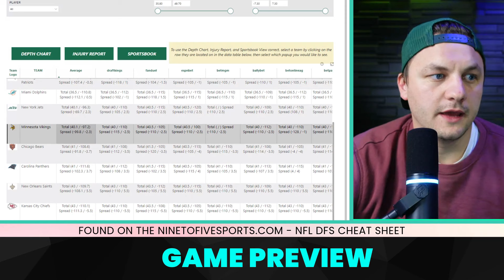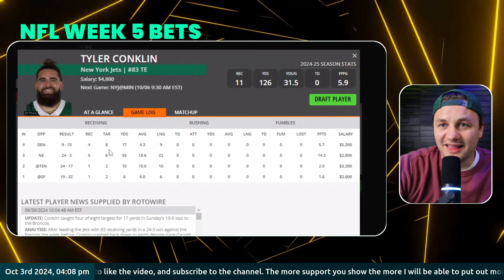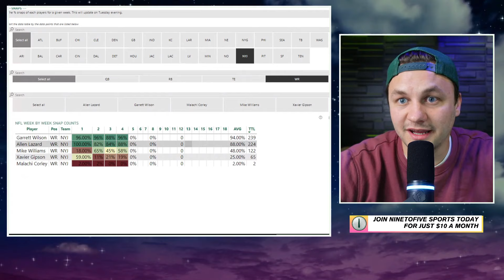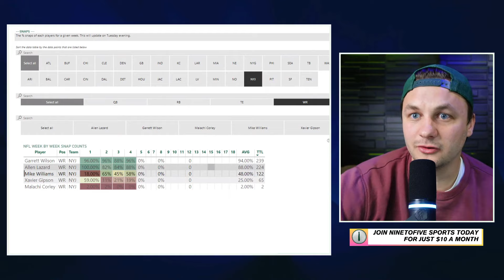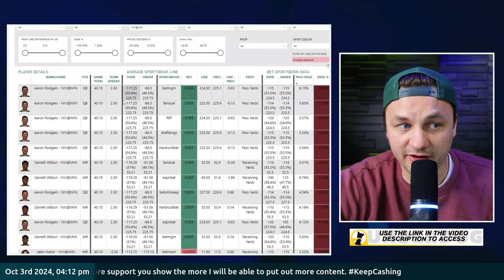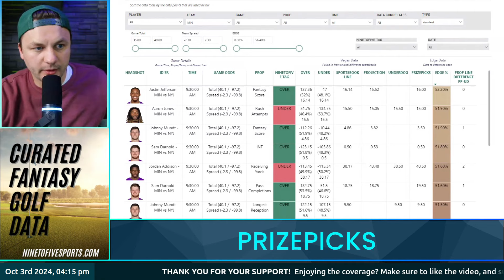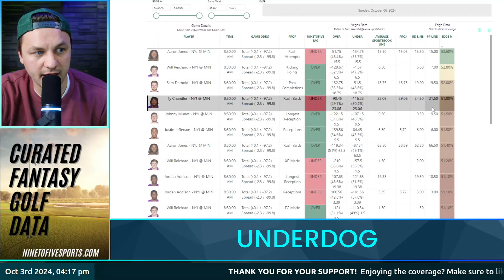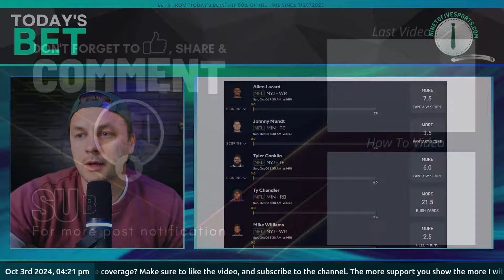London Game - NFL Player Prop Bets [PrizePicks, Underdog, Fliff, DraftKings, FanDuel, HardRockBet]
2024 NFL Record (Including Preseason)
Record - 74/134
Units Profit - 12.5

(This is a measure of the bets I highlight at the end of the video. This includes all sports. This also includes the Taco Tuesday bets where I tell people to bet 5 individual bets...The Unit Size of measure is $15 which is the average bet size for bettors)